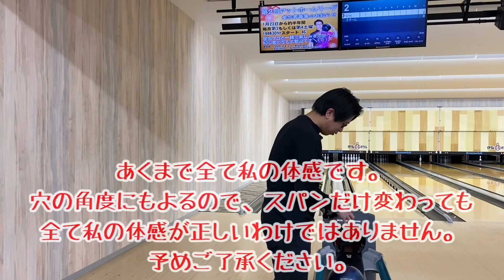長いスパンと短いスパン投げ比べ！！プロボウラーが体感を語る。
スパンを1/8伸ばしましたので体感を語りながら投げ比べします！
あくまで私の体感なので100%間に受けないでください！
人それぞれ感じ方も違いますし、穴の空いている角度にもよります！
参考程度に見てください✨

グッズやスケジュールはこちらをご覧ください！！
笹田泰裕プロホームページ

笹田プロ Facebook お気軽に申請してください!!

伊賀にん²ボウル（伊賀にんにんボウル）ホームページ